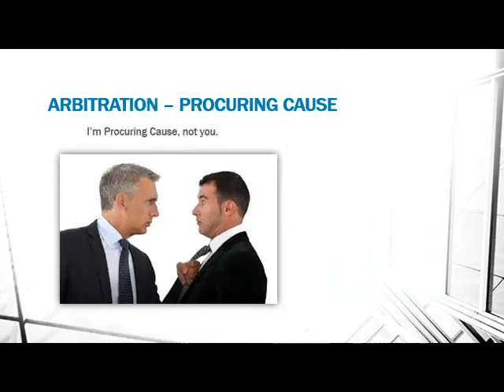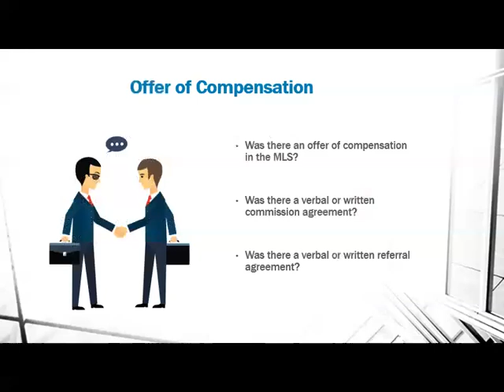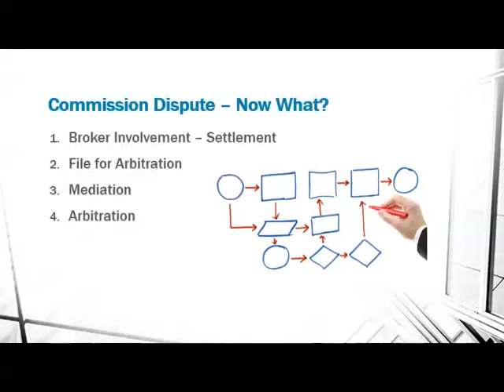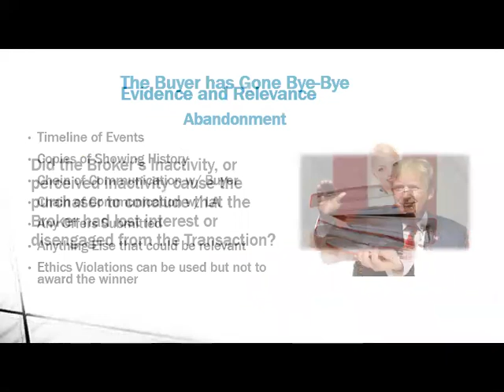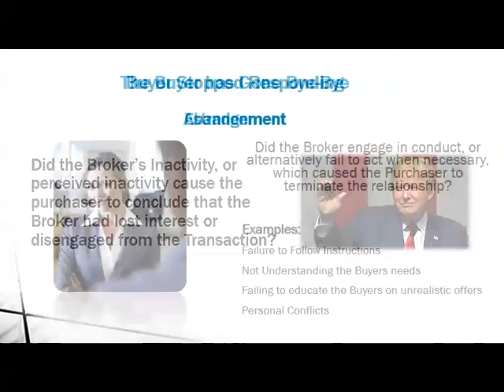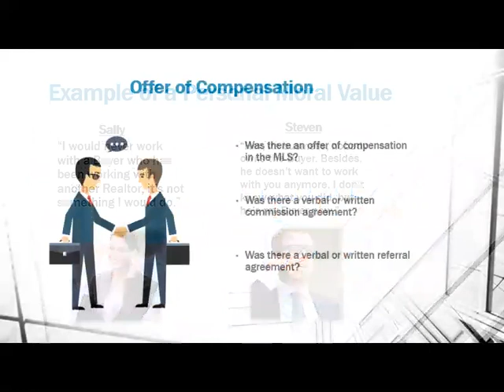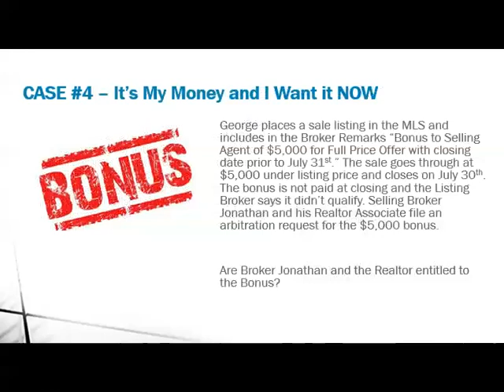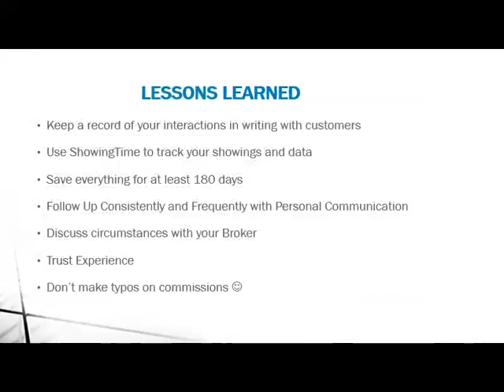Procuring Cause Seminar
Commission disputes are a reality and inevitable in any competitive environment. Be prepared for when they do arise by attending one of our procuring cause seminars. Broker Jonathan Lickstein goes through some scenarios and answers FAQs about procuring cause, commission, and arbitration.

What is procuring cause anyway?
Which hurdles in selling could cost me my commission?
How can I protect my commission?
I have a dispute, now what?
What can I expect during an arbitration hearing?